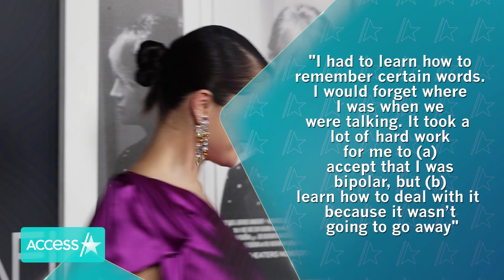Selena Gomez Says She May Never Carry Children Due To Her Bipolar Medication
Selena Gomez isn’t holding back. The pop star spoke out to Rolling Stone recently while promoting her upcoming documentary, “Selena Gomez: My Mind & Me” and she got candid about a variety of topics. “Selena Gomez: My Mind & Me” premieres on Nov. 4 on Apple TV+.